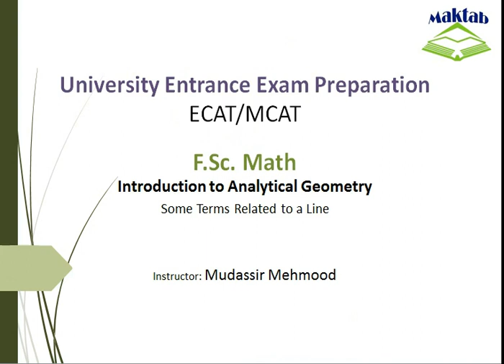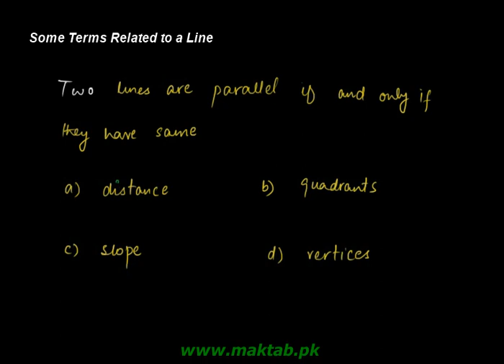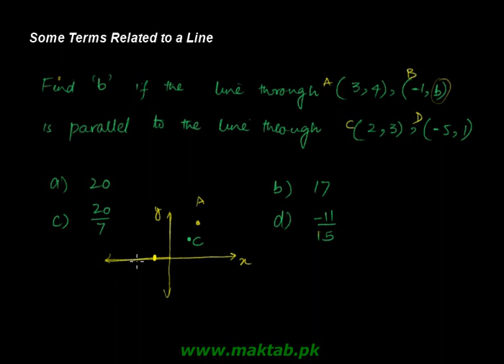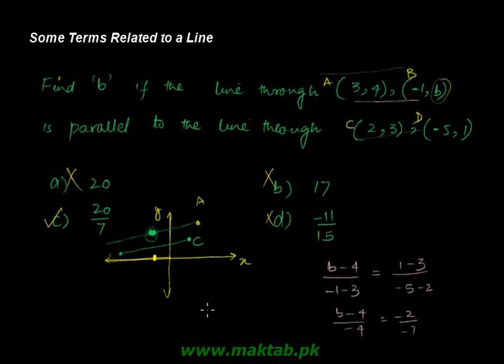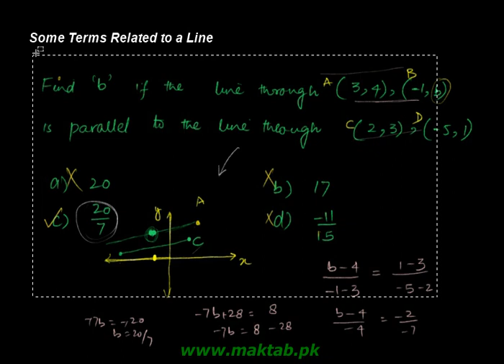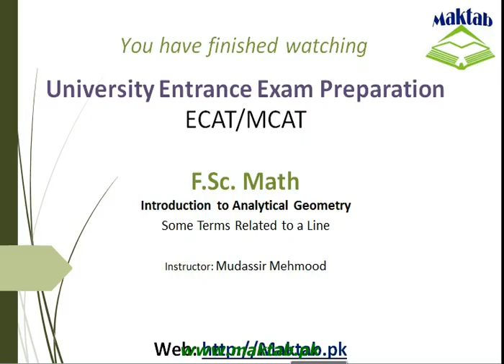Exam prep – F.Sc. Math LEC 2: Introduction to Analytical Geometry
This video lecture covers:  Introduction to Analytical Geometry. It further discusses about terms related to a line i.e., slope, x and y intercepts, points, inclination and tangent. This video lecture facilitates preparation of F.Sc. Math for Engineering Entry Test (ECAT) and for exam preparation. Find more E-Learning material and educational video lectures in Urdu at Maktab.pk. These videos are free to use for promotional and commercial purpose by keeping the credits to Maktab.